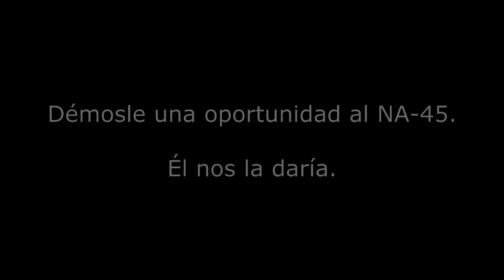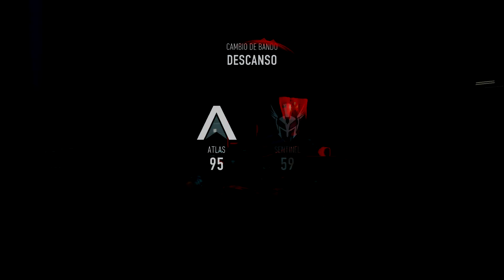LOS SENTIMIENTOS DEL NA-45// ADVANCED WARFARE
Review del na-45 y su forma de jugar!